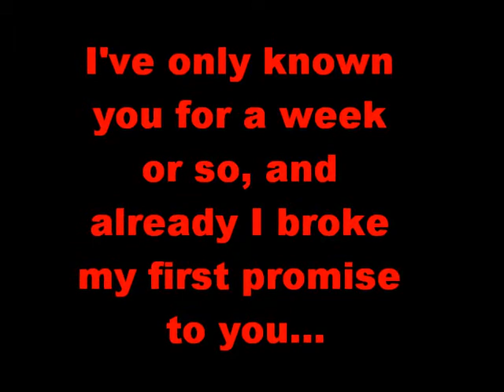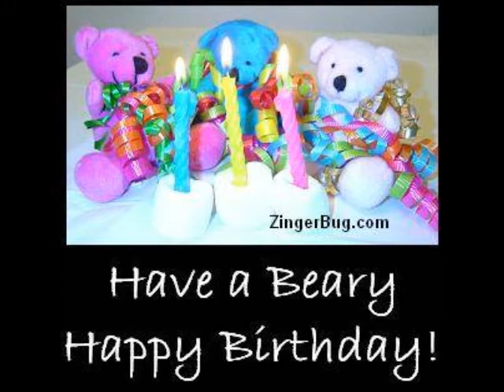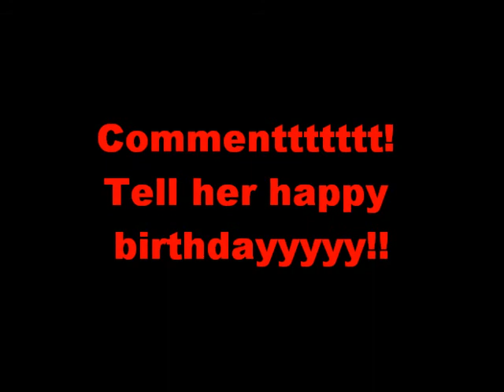Happy B-day Bobette!!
I am sorry, Bobette... I had you stay up till midnight, and you probably waited for me and for this big surprise... And the truth is... I remembered at about 8:00pm, and kept trying to remind myself of it... Then a friend wanted me to listen to something, which took a few hours because we couldn't get the program to work, and I finally realized that it was well past the time I had told you to be on, and I hope you forgive me... I spent the rest of my night working on this for you, because I feel SO bad... I even cried when I realized what I had done... I Love you, Bobette!! I'm SOOOO sorry!! Happy Birthday, though, my love!! All pics from google, music is Unlaced by Emilie Autumn. :X